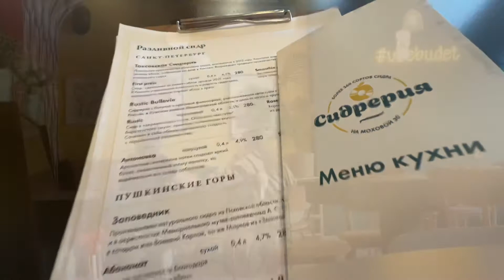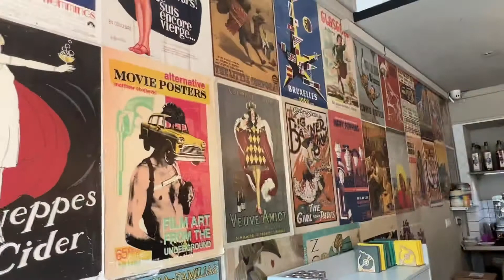【ロシア🇷🇺】ゆったりできるカフェの多い街